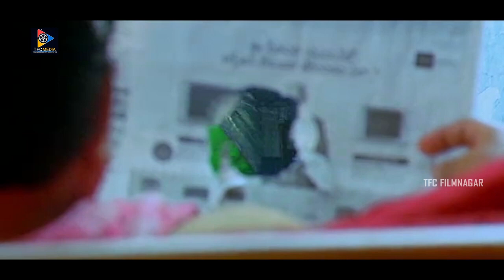ఎం చేస్తున్నావు రా దానితో ...! | Super Hit Movie Scenes | Latest Movie Funny Scenes | TFC Filmnagar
ఎం చేస్తున్నావు రా దానితో ...! | Super Hit Movie Scenes | Latest Movie Funny Scenes | TFC Filmnagar  Keep Follow Us For More Telugu Movie Scenes.